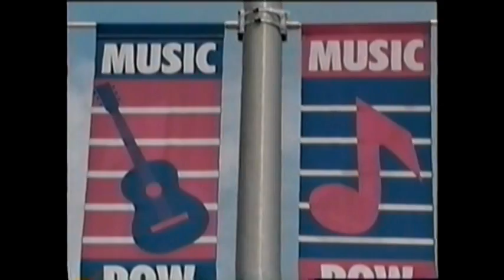Editor Demo Reel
Editor demo reel for Steve Murdock